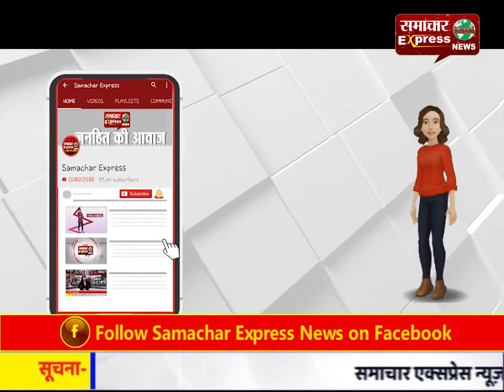सोशल डिस्टेंसिंग का पालन करते हुए मनाई गई बाबा साहेब की जयंती